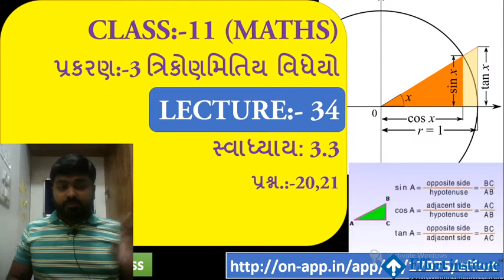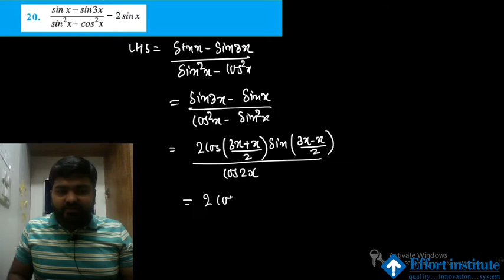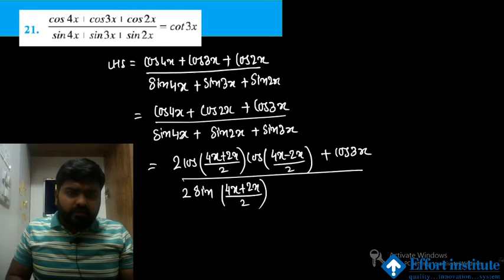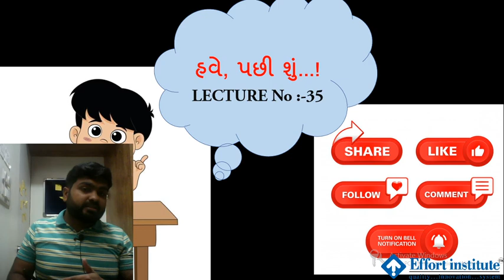Std- 11 | chap -3 | LEC-34 | Trignometric functions | સ્વા: 3.3 | પ્રશ્ન.:- 20 ,21 | NCERT MATHS